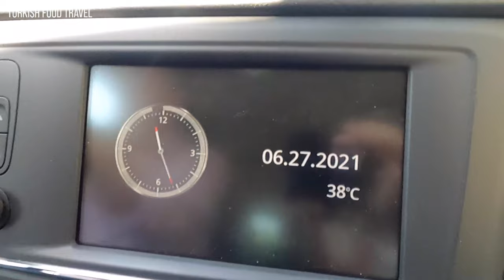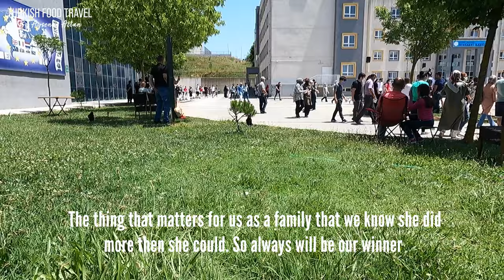Quick Lemonade, Ice Tea, Apricot Jam + University Test In Turkey VLOG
Quick Lemonade, Ice Tea from leftover Turkish tea, and apricot jam recipes. Plus VLOG: A hot weekend in Istanbul With 2.6 Million others, my daughter is taking a test to enter the university. Families are praying, some excited, some worried. For two days we were out as a family waiting around the school. Back home I make lemonade for my daughter, apricot jam, and an ice tea with the leftover Turkish tea. Come along with me :)
Thank you so much for your prayers for us my friends. I really appreciate and feel blessed to have you...

Thank you for supporting me with a cup of coffee or buy me a ticket